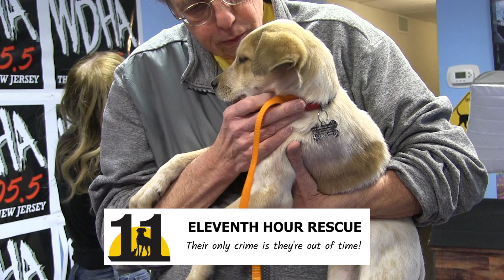WDHA's Rock N' Ruff - "Apple Lonestar & Birch Lonestar"